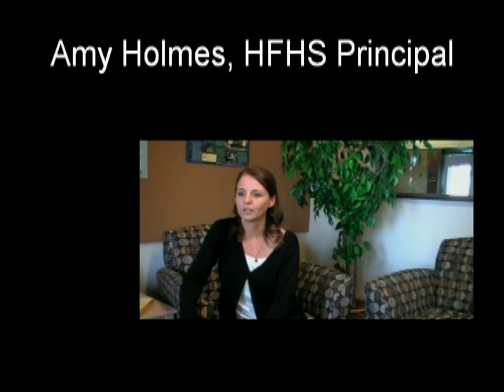Dream Big Community Center & Dream Big 101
Dream Big Community Center of Vancouver, WA captures some interviews after the Dream Big 101 classes from Best Buy, Mountain View High School, and Hayes Freedom High Schoool of Vancouver, WA.